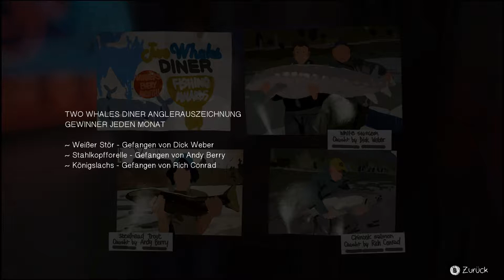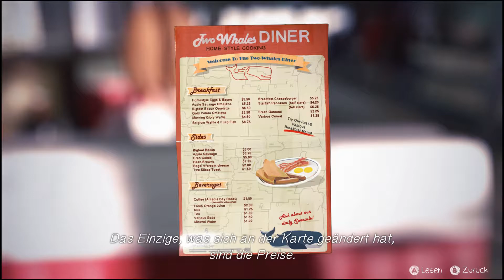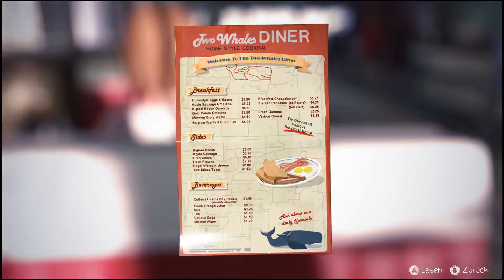Let's Play Life Is Strange #15 - Demonstration unserer Kräfte [Deutsch] [HD]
3D-Adventure des französischen Entwicklers Dontnod Entertainment und Square Enix

Unterstützt die Entwickler und kauft das Spiel.

=Episode 15: Demonstration unserer Kräfte=
Chloe erscheint im Diner und möchte von uns und unseren Kräften überzeugt werden, dies gelingt uns auch nach mehreren Versuchen. Mehr schaffen wir allerdings auch nicht in dieser Folge im Two Whales Diner :D

- Kashy